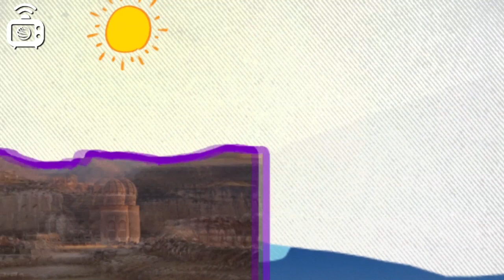Çepeçevre Yaşam - Yatağan'da termik santral kabusu Bölüm 1 - 12 Mayıs 2017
Çepeçevre Yaşam Yatağanda Termik santral kabusu

Yıllardır termik santrallerin yol açtığı çevre ve sağlık sorunları deyince ilk akla gelen yerlerden olan Yatağan yeni bir termik santral kabusuna uyanmak üzere. İlçede, Gökbel Dağı eteklerine kurulması planlanan termik santral yaklaşık 15 köyü ortadan kaldıracak büyüklükte.

Yatağan'ın şirin beldesi Turgut, Lagina antik kentine komşu, tertemiz bir doğa içerisinde yaşarken şimdi zeytinlikleri,  tarlaları, evleri termik santrale kömür üretimi için kamulaştırılıyor. Kömür çıkarılacak alan Lagina antik kentine kadar uzanıyor.

Yaklaşık 300 bin zeytin ağacının kesileceğini söyleyen Turgutlu'lar yaşam alanlarını koruma mücadelesi veriyorlar.

Termik santral tehlikesi Yatağan'da, Gökbel Dağı eteklerinde, Turgut nahiyesinde doğayı, tarihi, yaşamı tehdit etmeye devam ediyor.

Özer Akdemir'in hazırlayıp sunduğu Çepeçevre Yaşam, Yatağan Turgut çekimlerinin ilk bölümü ile ekranlarınızda.

Şarkı Notu:

Bu şarkıyı herhangi bir videonuzda kullanmakta serbestsiniz ancak şunları video açıklamanıza eklemeniz gerekir: